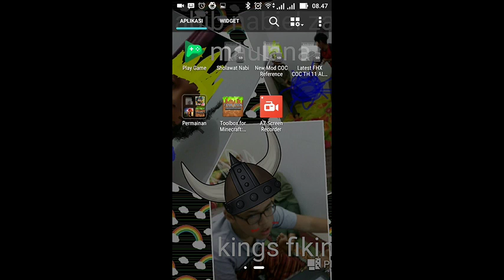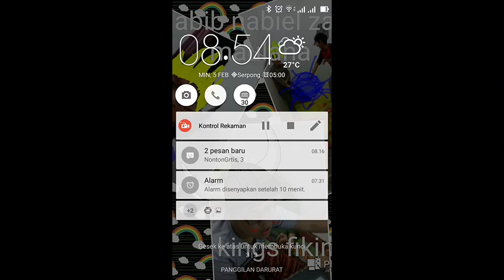Lanjutan kapal bajak laut maulana gaming